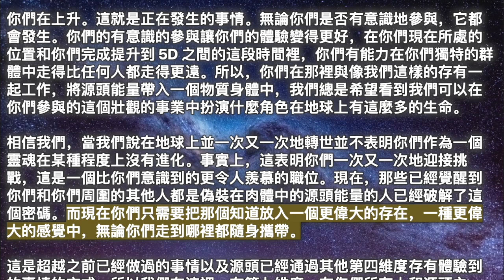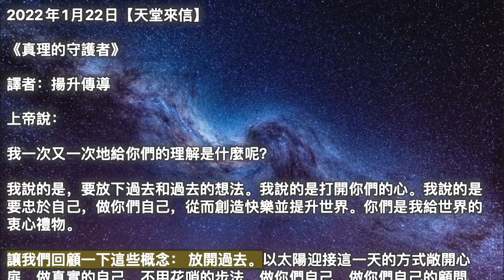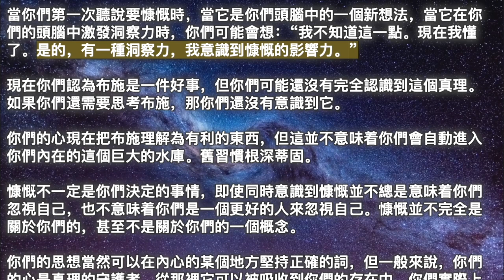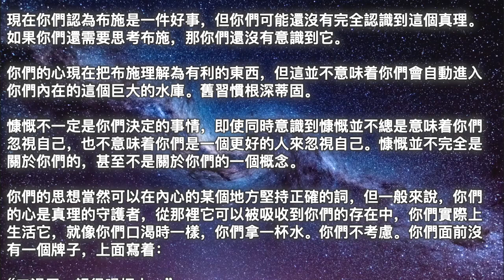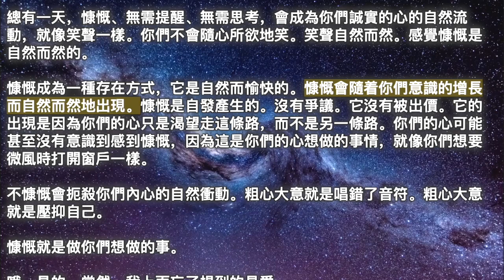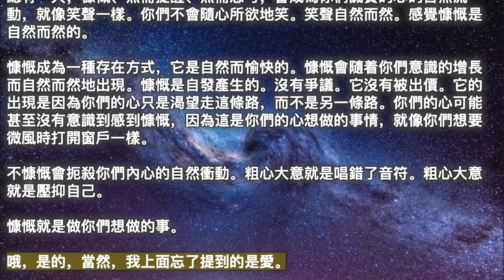【大角星人理事會】《接受大角星人的援助並進一步獲取源頭》【天堂來信】《真理的守護者》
00:00 開始
00:05 【大角星人理事會】《接受大角星人的援助並進一步獲取源頭》
03:58 【天堂來信】《真理的守護者》

2022年1月22日【大角星人理事會】

《接受大角星人的援助並進一步獲取源頭》

我們一直在盡可能多地使用你們的時間來與你們所有人一起開始這個發現過程。我們來這裡是為了發現你們的可能性。我們很高興發現我們可以共同完成的事情的可能性，這也是我們不斷通過這樣的渠道和星光層來找你們的最重要原因之一。我們喜歡探索你們的意識與我們的意識結合可以在全球範圍和銀河範圍內做什麼，因為我們尋求在人類提升中發揮盡可能大的作用。這種渴望源於我們對什麼是可能的好奇。

現在，此時你們在地球上發現當你們在你們出生的海洋限制中將第四維度人類與源頭能量結合時會發生什麼。因此，你們在那裡不僅要超越物質性、二元性以及第三和第四維度的內在限制，而且你們還在那裡比任何人形存有在第四維頻率範圍內走得更遠. 這確實是你們靈魂的目標。

你們在上升。這就是正在發生的事情。無論你們是否有意識地參與，它都會發生。你們的有意識的參與讓你們的體驗變得更好，在你們現在所處的位置和你們完成提升到 5D 之間的這段時間裡，你們有能力在你們獨特的群體中走得比任何人都走得更遠。所以，你們在那裡與像我們這樣的存有一起工作，將源頭能量帶入一個物質身體中，我們總是希望看到我們可以在你們參與的這個壯觀的事業中扮演什麼角色在地球上有這麼多的生命。

相信我們，當我們說在地球上並一次又一次地轉世並不表明你們作為一個靈魂在某種程度上沒有進化。事實上，這表明你們一次又一次地迎接挑戰，這是一個比你們意識到的更令人羨慕的職位。現在，那些已經覺醒到你們和你們周圍的其他人都是偽裝在肉體中的源頭能量的人已經破解了這個密碼。而現在你們只需要把那個知道放入一個更偉大的存在，一種更偉大的感覺中，無論你們走到哪裡都隨身攜帶。

這是超越之前已經做過的事情以及源頭已經通過其他第四維度存有體驗到的事情的方式。所以我們在這裡，在第九維度，在你們所有人和源頭之間，我們正在尋求提升你們，與你們共同創造，看看當我們一起工作時我們能走多遠。如果你們有興趣參加這次旅程，我們隨時為你們服務。我們都在身邊。如果你們能感受到我們所感受到的那種渴望和興奮，你們當然可以在我們的幫助下達到新的高度。

2022年1月22日【天堂來信】

《真理的守護者》

上帝說：

我一次又一次地給你們的理解是什麼呢？

我說的是，要放下過去和過去的想法。我說的是打開你們的心。我說的是要忠於自己，做你們自己，從而創造快樂並提升世界。你們是我給世界的衷心禮物。

讓我們回顧一下這些概念： 放開過去。以太陽迎接這一天的方式敞開心扉。做真實的自己。不用花哨的步法，做你們自己。做你們自己的顧問。創造就是重新創造你們自己，無論你們活多久，都要成為新的你們。還有一個要求。它是什麼呢？它稍後會回到我身邊。注意它。

對所有你們稱之為他人的人要慷慨，因為他們就是你們的自我。真理遠不止信息。你們已經掌握了比你們知道如何處理更多的信息。

你們可以像記憶詩歌一樣記憶信息，振動/意識/深層意義可能會滲入你們並在你們體內迴盪。

當你們第一次聽說要慷慨時，當它是你們頭腦中的一個新想法，當它在你們的頭腦中激發洞察力時，你們可能會想：“我不知道這一點。現在我懂了。是的，有一種洞察力，我意識到慷慨的影響力。”

現在你們認為布施是一件好事，但你們可能還沒有完全認識到這個真理。如果你們還需要思考布施，那你們還沒有意識到它。

你們的心現在把布施理解為有利的東西，但這並不意味着你們會自動進入你們內在的這個巨大的水庫。舊習慣根深蒂固。

慷慨不一定是你們決定的事情，即使同時意識到慷慨並不總是意味着你們忽視自己，也不意味着你們是一個更好的人來忽視自己。慷慨並不完全是關於你們的，甚至不是關於你們的一個概念。

你們的思想當然可以在內心的某個地方堅持正確的詞，但一般來說，你們的心是真理的守護者，從那裡它可以被吸收到你們的存在中，你們實際上生活它，就像你們口渴時一樣，你們拿一杯水。你們不考慮。你們面前沒有一個牌子，上面寫着：

“口渴了，記得喝杯水。”

當需要時，慷慨的願望也會上升。

當然，有時記住要慷慨大方會有所幫助。然而，你們的存在並不完全是你們記得的東西。你們是存在。你們就是它。比起提醒自己慷慨，慷慨會像山澗一樣自然地從你們身上流淌出來。好吧，是的，如果你們需要被提醒，沒關係。

總有一天，慷慨、無需提醒、無需思考，會成為你們誠實的心的自然流動，就像笑聲一樣。你們不會隨心所欲地笑。笑聲自然而然。感覺慷慨是自然而然的。

慷慨成為一種存在方式，它是自然而愉快的。慷慨會隨着你們意識的增長而自然而然地出現。慷慨是自發產生的。沒有爭議。它沒有被出價。它的出現是因為你們的心只是渴望走這條路，而不是另一條路。你們的心可能甚至沒有意識到感到慷慨，因為這是你們的心想做的事情，就像你們想要微風時打開窗戶一樣。

不慷慨會扼殺你們內心的自然衝動。粗心大意就是唱錯了音符。粗心大意就是壓抑自己。

慷慨就是做你們想做的事。

哦，是的，當然，我上面忘了提到的是愛。